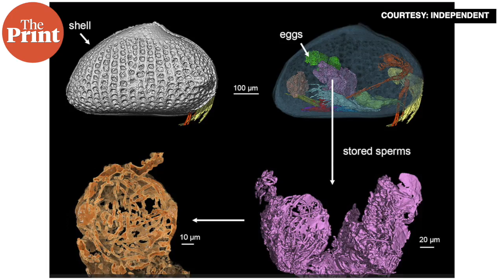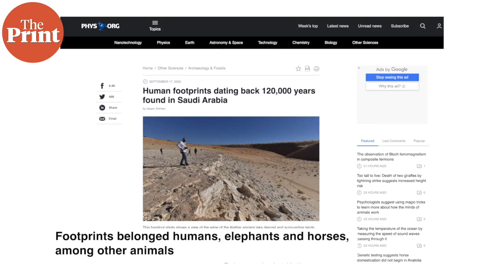Inside a 100 million year-old-amber found in Myanmar, here is what scientists discovered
A 100 million year-old sperm in Myanmar, 120,000 year-old footprints in Saudi Arabia & melting polar ice -- Watch this edition of ScientiFix for the latest science stories across the globe, curated by ThePrint's Mohana Basu